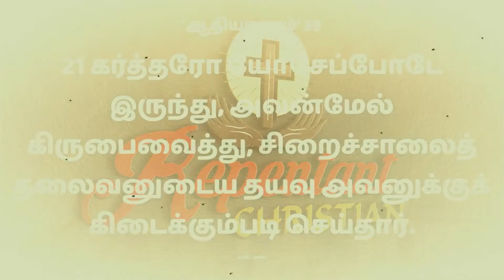Madame Guyon-யிடம் கேட்கப்பட்ட முக்கியமான கேள்வி #255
உங்கள் முன் பரலோகம் / நரகம் இதை இரண்டையும் வைத்தால் நீங்கள் எதை தேர்ந்தெடுப்பீர்கள்?

இந்த தாயார் எதை தேர்ந்தெடுத்தார்கள் என்று தெரியுமா ?

Jeanne-Marie Bouvier de la Motte-Guyon (commonly known as Madame Guyon, French: [gɥi.jɔ̃]; 13 April 1648 – 9 June 1717) was a French mystic and was accused of advocating Quietism, although she never called herself a Quietist. Quietism was considered heretical by the Roman Catholic Church, and she was imprisoned from 1695 to 1703 after publishing the book A Short and Very Easy Method of Prayer

BELIEFS ABOUT PRAYER
Guyon believed that one should pray at all times, and that one should devote all one's time to God. "Prayer is the key of perfection and of sovereign happiness; it is the efficacious means of getting rid of all vices and of acquiring all virtues; for the way to become perfect is to live in the presence of God. He tells us this Himself: 'walk before Me and be blameless' Genesis 17:1. Prayer alone can bring you into His presence, and keep you there continually." As she wrote in one of her poems: "There was a period when I chose a time and place for prayer. ... But now I seek that constant prayer, in inward stillness known ..."

GRACE vs. WORKS
In the Christian dispute regarding grace and works, Guyon defended the belief that salvation is the result of grace rather than works. Like St. Augustine, St. Thomas Aquinas, Calvin, and Martin Luther, she thought that a person's deliverance can only come from God as an outside source, never from within the person himself or herself. As a result of His own free will, God bestows his favour as a gift. In her autobiography, for example, Madame Guyon criticized self–righteous people who try to gain heaven through their works. She praised lowly sinners who merely submitted themselves to God's will. Of the so-called righteous, she wrote: "the righteous person, supported by the great number of works of righteousness he presumes to have done, seems to hold his salvation in his own hands, and regards heaven as the recompense due to his merits.… His Saviour is, for him, almost useless. "These 'righteous persons' expect God to save them as a reward for their good works." In contrast to the self-sufficient, "righteous" egoists, the sinners who have selflessly submitted to God "are carried swiftly by the wings of love and confidence into the arms of their Saviour, who gives them gratuitously what He has infinitely merited for them". God's "bounties are effects of His will, and not the fruits of our merits."

Greetings In the name of Jesus Christ!   𝐑𝐄𝐏𝐄𝐍𝐓𝐀𝐍𝐓 𝐂𝐇𝐑𝐈𝐒𝐓𝐈𝐀𝐍 is a christian YouTube channel for Christians. Join with us to Worship our holy lord.

◤ 𝕆𝕌ℝ 𝐕𝕀𝕊𝕀𝕆ℕ :  𝕺𝖚𝖗 𝖛𝖎𝖘𝖎𝖔𝖓 𝖎𝖘 𝖙𝖔 𝖌𝖎𝖛𝖊 𝖌𝖔𝖔𝖉 𝖈𝖔𝖓𝖙𝖊𝖓𝖙 𝖙𝖔 𝕮𝖍𝖗𝖎𝖘𝖙𝖎𝖆𝖓𝖘. 𝖂𝖊 𝖕𝖗𝖔𝖛𝖎𝖉𝖊 𝖘𝖕𝖎𝖗𝖎𝖙𝖚𝖆𝖑 𝖈𝖔𝖓𝖙𝖊𝖓𝖙 𝖋𝖗𝖔𝖒 𝖒𝖆𝖓𝖞 𝖜𝖔𝖗𝖘𝖍𝖎𝖕 𝖑𝖊𝖆𝖉𝖊𝖗𝖘 , 𝖕𝖆𝖘𝖙𝖔𝖗𝖘, 𝖕𝖗𝖊𝖆𝖈𝖍𝖊𝖗𝖘 𝖆𝖓𝖉 𝖒𝖆𝖓 𝖔𝖋 𝖌𝖔𝖉. 𝕿𝖍𝖎𝖘 𝖎𝖘 𝖓𝖔𝖙 𝖔𝖓𝖑𝖞 𝖆 𝖄𝖔𝖚𝕿𝖚𝖇𝖊 𝖈𝖍𝖆𝖓𝖓𝖊𝖑. 𝖂𝖊 𝖆𝖗𝖊 𝖉𝖔𝖎𝖓𝖌 𝖙𝖍𝖎𝖘 𝖆𝖘 𝖆 𝖒𝖎𝖓𝖎𝖘𝖙𝖗𝖞. ◥